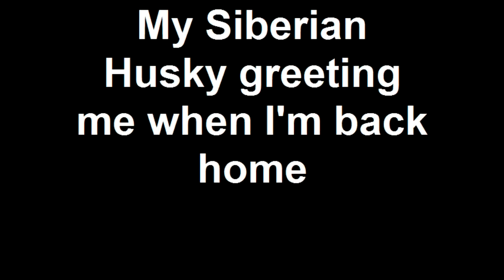Greeting by Siberian Husky